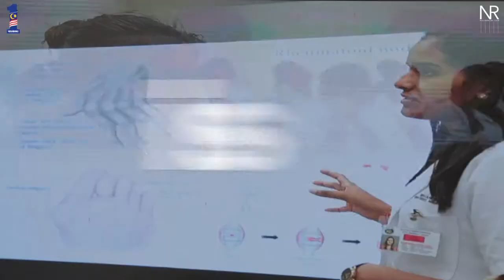Najib Razak : Majlis Pelancaran Projek Pembangunan Hospital Pengajar Universiti Sabah